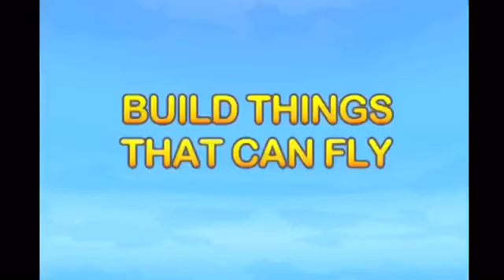The Rise and Fall of Blocksworld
What happened to Blocksworld and where did it start? I cover most of the important details in this video, featuring my cousin Ben.

Military Community Discord invites are invalid for me, if anyone can find one please tell me.